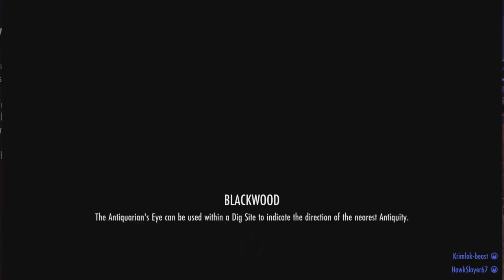Film - vSE Den Hlz Spc/Pil/SoB - 2023_6_24_16_38_6*